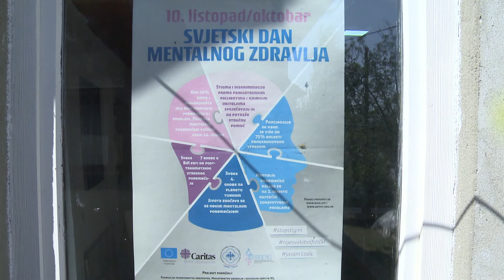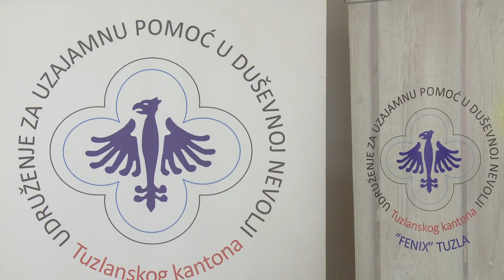Kampanjom "Bezbroj razloga za život" "Fenix" obilježava Svjetski dan mentalnog zdravlja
Udruženje za uzajamnu pomoć u duševnoj nevolji TK „Fenix“ u Tuzli postoji  već dvadeset godina. Iza njih su brojni uspješno realizovani projekti koji   su za cilj imali podršku korisnicima Udruženja, te promociju važnosti očuvanja mentalnog zdravlja. Uskoro će obilježiti i Svjetski dan           mentalnog zdravlja, ove godine  pod motom "Bezbroj razloga za  život".

(RTV7)